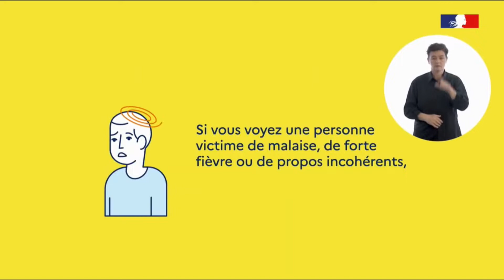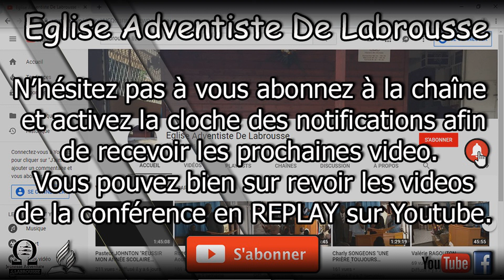Mercredi 12 Aout 2020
Labrousse Live

- Interlude musicale (_Jesus Christ is the Way_ (Walter Hawkins) performed by Darius Witherspoon (91418))
- Spot Corona Virus "Attention c'est la canicule et le coronavirus circule toujours Santé Publique France"
- Jorys BORDIN   "VIENS À MOI"
- Message Charly SONGEONS  "DIEU EST LÀ"
- CHANT (Amen - n°4 du Recueil Célébrer - UAGF - Adventiste du 7ème Jour)
- INTERLUDE FIN (Darius Witherspoon - Potter's House (Walter Hawkins) performed by Darius Witherspoon (9_1_17))

     - Infographiste Scotty SYLVESTRE.